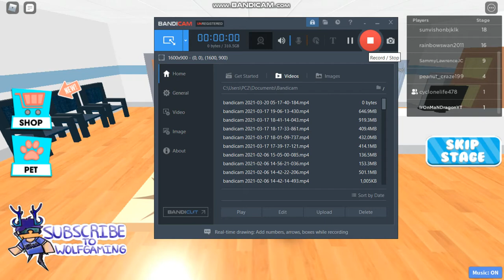(NEW!) Escape The Dentist Obby! (Read Desc!)